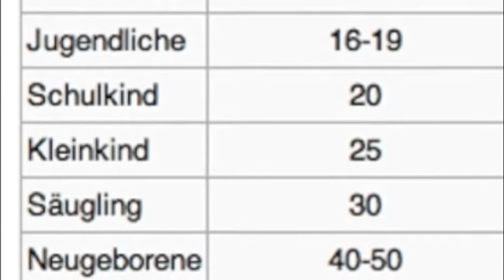skywatchbretten - 19. Juni 2014 - Die Zebrastreifen der Engel...